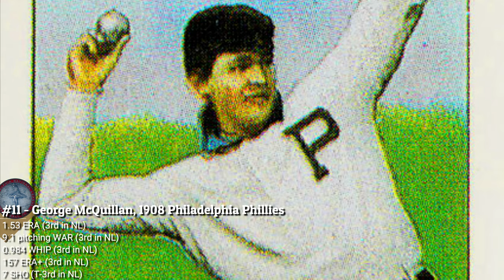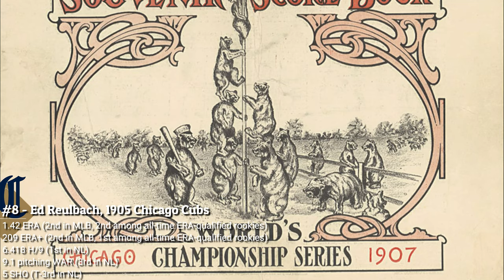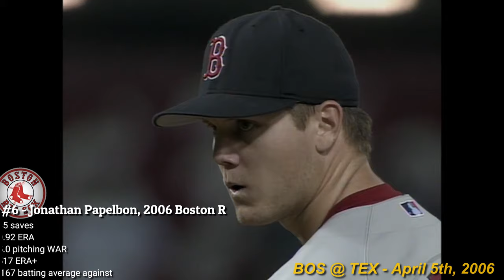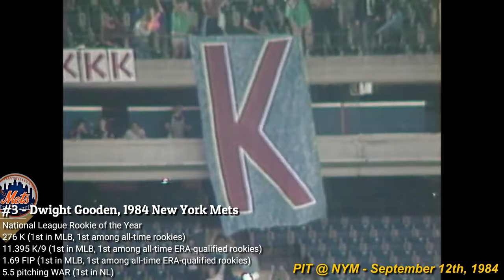15 Greatest Rookie Pitching Seasons (BBFacts Ep. 13)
15 Greatest Rookie Pitching Seasons (BBFacts Ep. 13)
Details:

Video made with the purpose of education on the history of baseball. Video is heavily inspired by an article by Athlon Sports

Research done through Baseball-Reference.com.